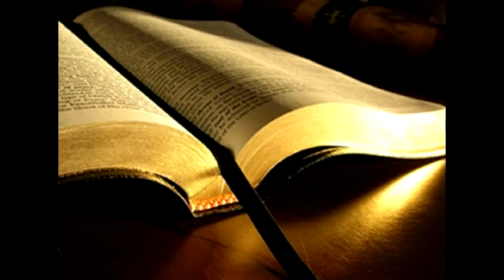Mylek savo priešus IŠTRAUKOS IŠ BIBLIJOS - DIEVO ŽODŽIO